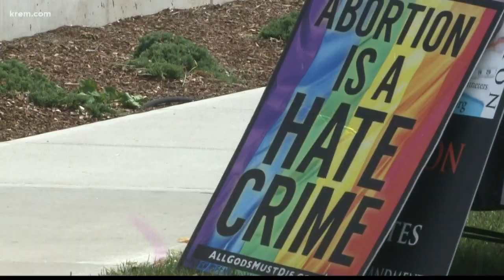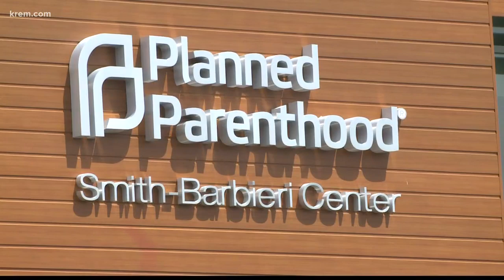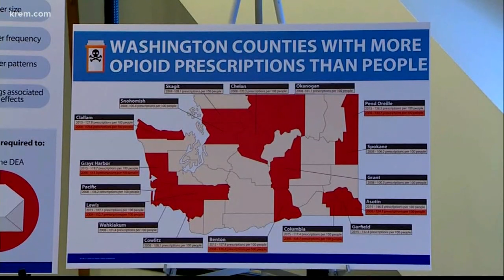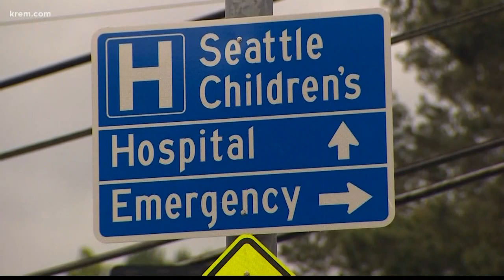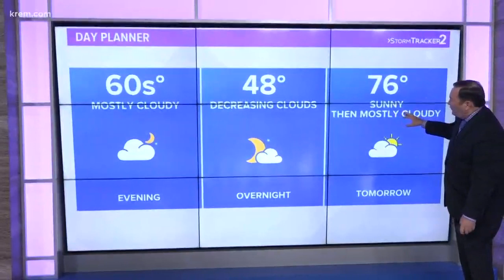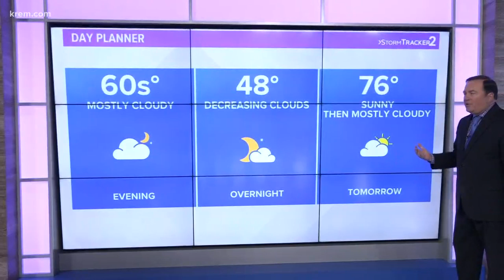KREM 2 News at 4 p.m. on May 22, 2019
KREM 2 News headlines for North Idaho and Eastern Washington at 4 p.m. on May 22, 2019.